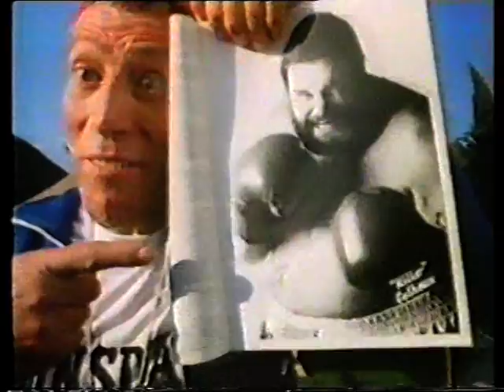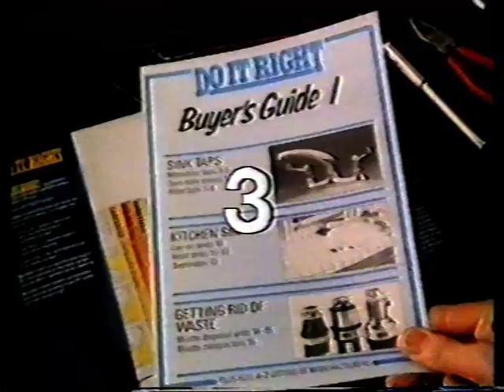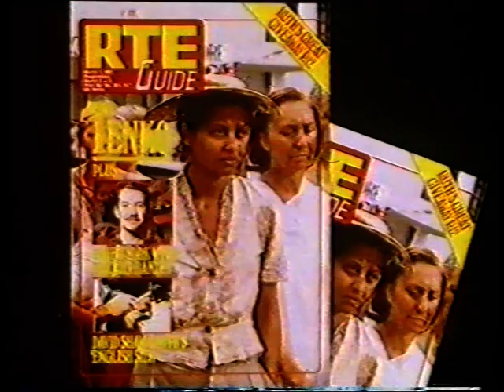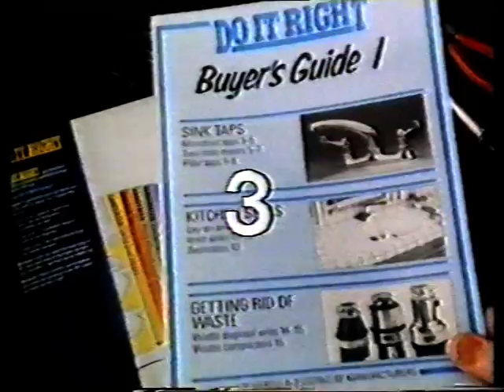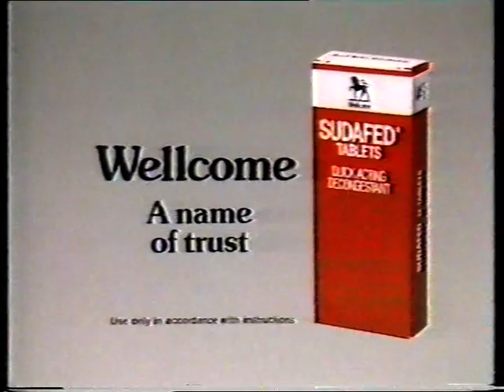Late Late Show Dec 1973 - Noel Purcell